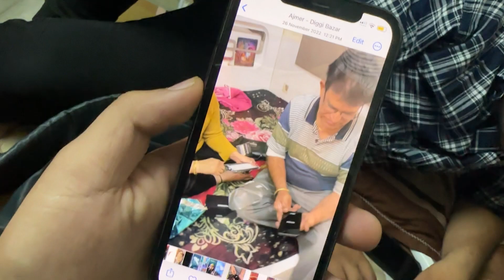Annoying My Wife || Biwi Se Takkar Maut Ka Chakkar 🤬 || 25000 rs workout plan exposed- push / pull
Annoying My Wife For Content || Biwi Se Takkar Maut Ka Chakkar 🤬